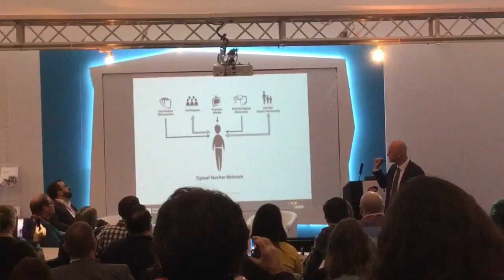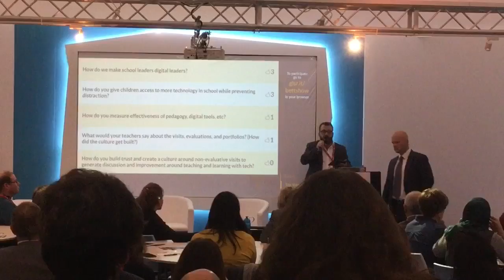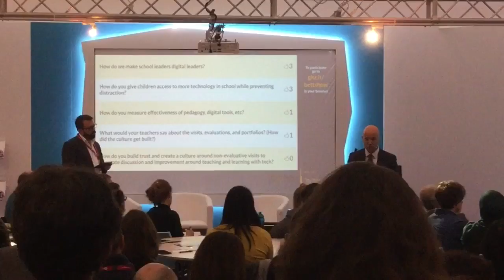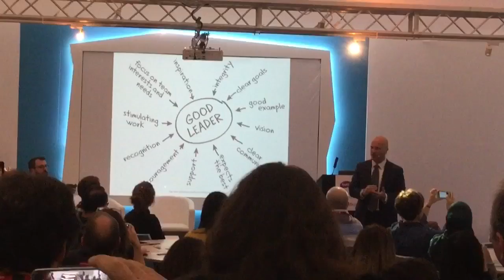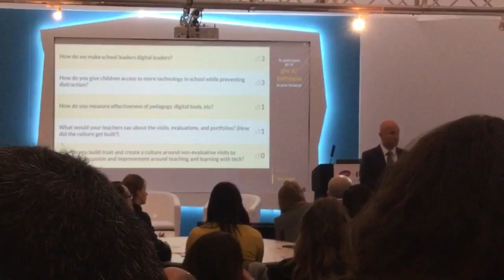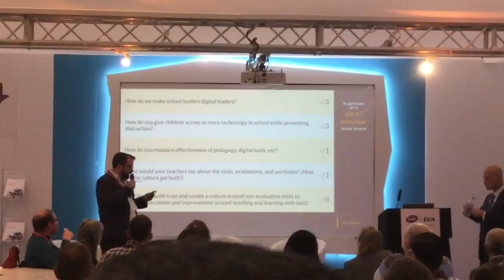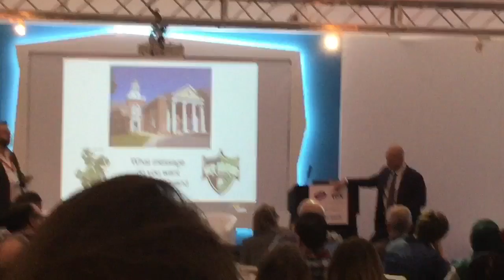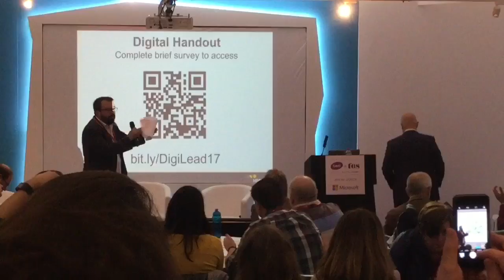Digital leadership talk